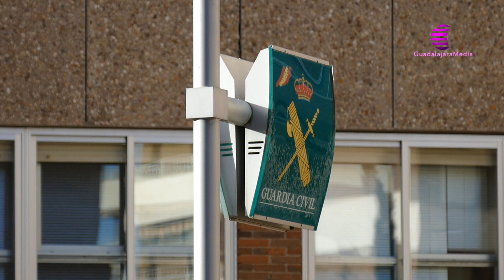Dos Guardias Civiles, heridos durante una persecución